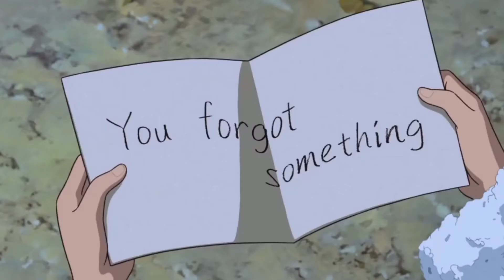NIKI - Every Summertime | The secret world of arrietty